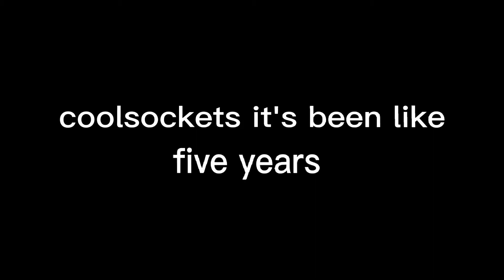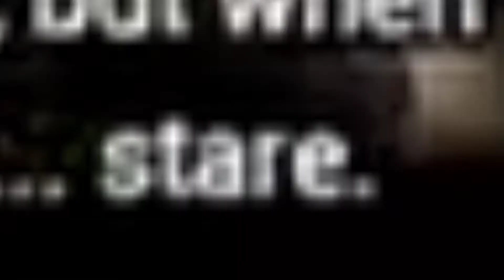This night made me s{¥=¢ my pants...also Mangle arrived || FNAF HELP WANTED: FNAF 2 finale night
sorry for taking so long for the FNAF it's just I'm not a scary game fan so the next video might take a bit cause FNAF 3 is harder and much more scarier but just be ready for FNAF 3